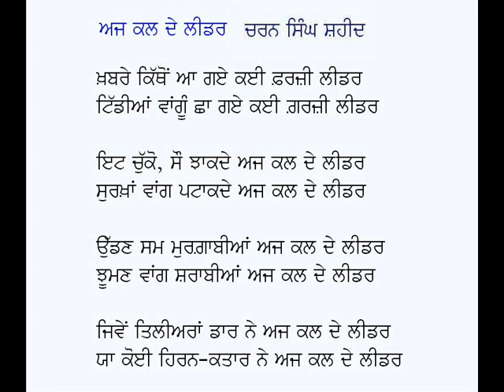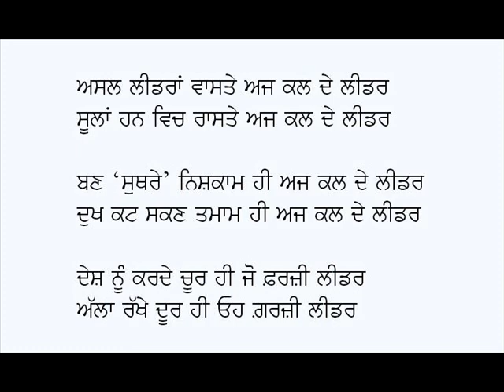Aj Kal De Leader-SS Charan Singh Shaheed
Punjabi Hasras Kavita: Aj Kal De Leader
Poet: SS Charan Singh Shaheed
Voice: Karamjit Singh Gathwala